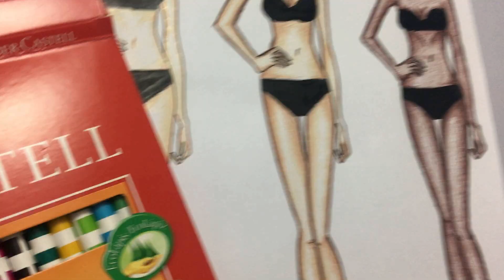Como pintar pele de croqui | Desenho de moda passo a passo@TathianeVargas